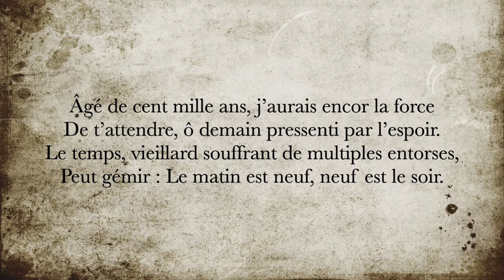La minute de poésie : Demain [Robert Desnos]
Âgé de cent mille ans, j’aurais encor la force
De t’attendre, ô demain pressenti par l’espoir.
Le temps, vieillard souffrant de multiples entorses,
Peut gémir : Le matin est neuf, neuf est le soir.

Mais depuis trop de mois nous vivons à la veille,
Nous veillons, nous gardons la lumière et le feu,
Nous parlons à voix basse et nous tendons l’oreille
À maint bruit vite éteint et perdu comme au jeu.

Or, du fond de la nuit, nous témoignons encore
De la splendeur du jour et de tous ses présents.
Si nous ne dormons pas c’est pour guetter l’aurore
Qui prouvera qu’enfin nous vivons au présent.

Robert Desnos, État de veille